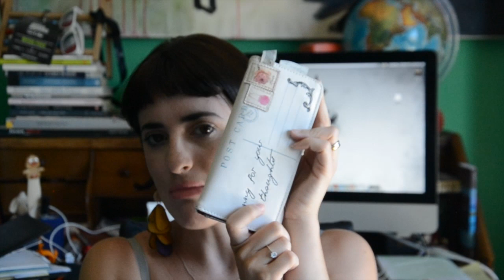wow giugno feat. Vitti871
Bentornati!
Ecco il nuovo Video con i Miei 10 WOW di Giugno in collaborazione con Vittoria - Vitti871

Cosa mi avrà fatto dire wow in giugno?

Bisous
S.

Vine: sara cantoni - non solo shopping